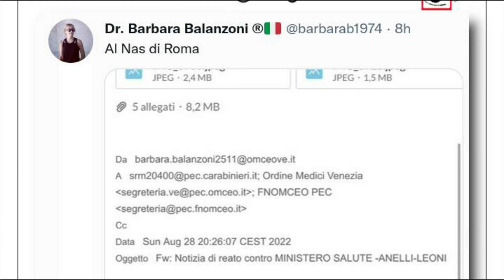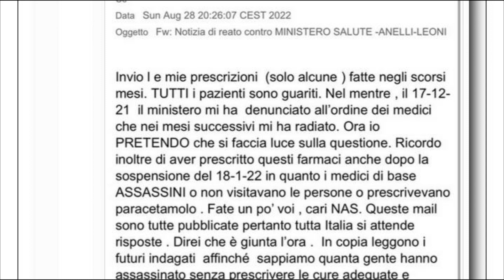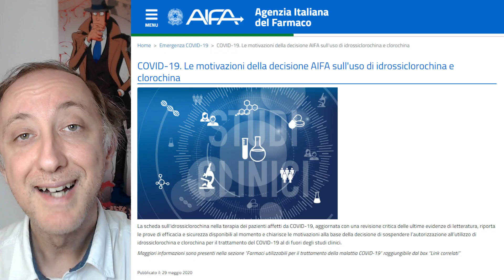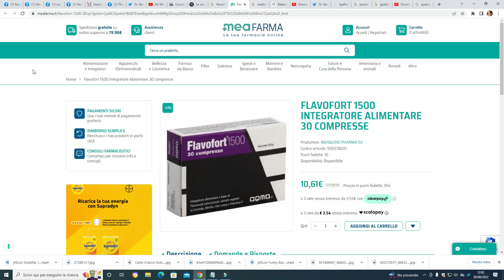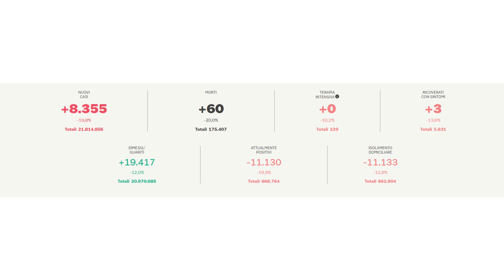Dott.ssa Barbara Balanzoni vs il gli "Assassini": ecco perché le sue cure (non) sono così efficaci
RIASSUNTO
Oggi, grazie ad INFOGNARE X ESISTERE ed al DOTT. LUCA FANASCA, parliamo della denuncia-querela "presentata" (con modalità piuttosto peculiari, ai NAS di Roma dalla Dottoressa Barbara Balanzoni: la stessa afferma di avere curato persone dalla pandemia sia prima che dopo la sospensione dall'ordine e si vanta di avere "fatto guarire tutti".
Ora, l'aspetto giuridico della questione lo trattiamo domani (preparando magari anche un esposto, visto che "curare la gente mentre si è sospesi" e prescrivere certi farmaci potrebbe "non essere del tutto regolare"... ma per oggi ci limitiamo all'aspetto scientifico.
Le cure che la Dottoressa Balanzoni ha prescritto sono davvero di una qualche utilità? Ed è davvero un risultato straordinario riuscire a curare una decina di pazienti senza mandarne neppure uno sotto terra? La risposta, che potrebbe non stupirvi è che, no, non c'è nulla di straordinario in quello che la Dottoressa Balanzoni è riuscita a fare. E spieghiamo il perché.

FONTE
INFOGNARE X ESISTERE